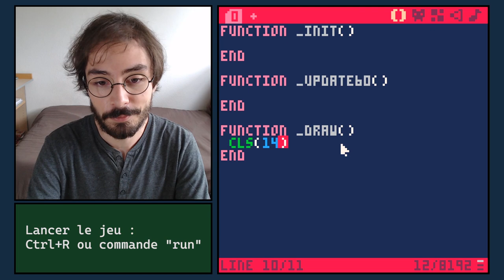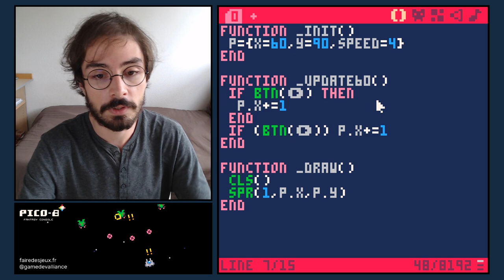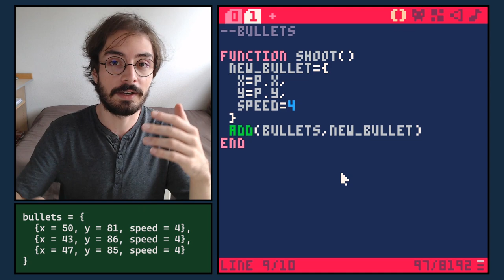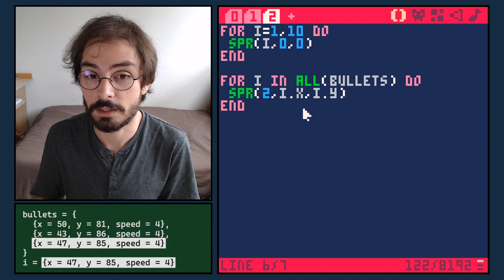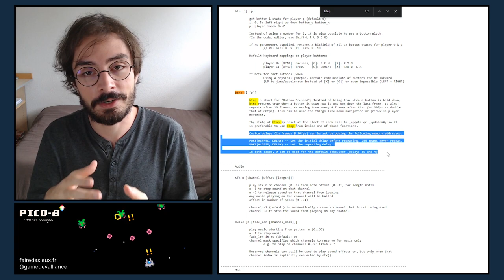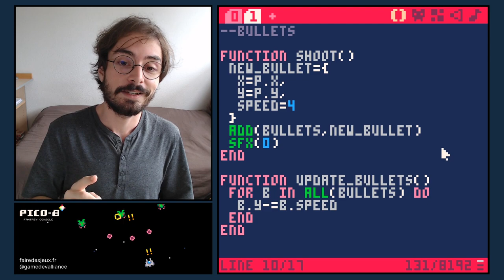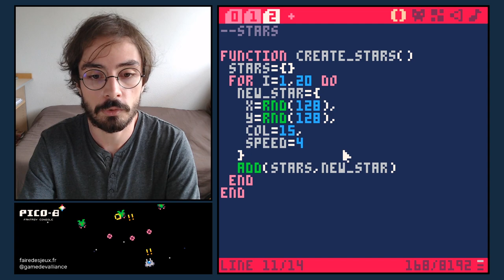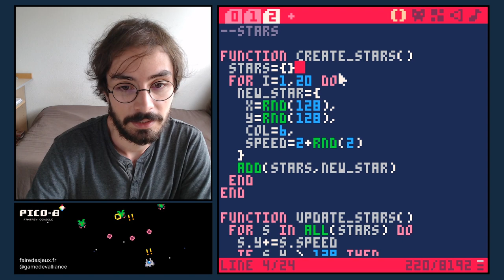Programmer un shoot'em up ! Tutoriel PICO-8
Dans ce tutoriel, on va créer un jeu de tir dans l'espace (ou shmup pour les intimes). De la programmation aux graphismes en passant par les effets sonores, nous allons tout réaliser de A à Z en quelques minutes. Suivez le guide ! Nous utiliserons le logiciel de création de jeux PICO-8, dont vous retrouverez une vidéo de présentation sur la chaîne.

00:00 Sauvegarder le jeu
01:28 Dessiner le vaisseau
02:15 Afficher le sprite
04:15 Déplacer le vaisseau
07:53 Tirer des projectiles
11:52 Les boucles for
15:42 La commande "btnp"
17:56 L'effet sonore
19:48 Créer les étoiles défilantes
24:20 Déplacer les étoiles
26:10 Peaufinage
30:34 Fin